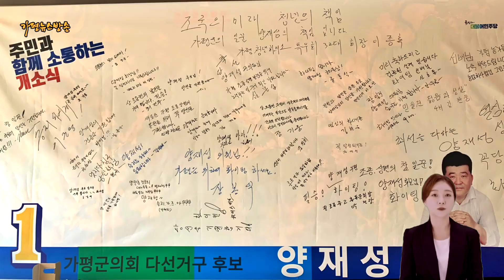더민주 기초의원 다선거구 양재성후보 선거사무소 개소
더불어민주당 기초의원 다선거구 양재성후보가 5월16일 오후 주민과 소통하는 이벤트 선거사무소 개소식을 개최해 시선을 끌었습니다.

이날 개소식에는 더불어민주당 이철휘 가평.포천 지역위원장, 송기욱 가평군수후보, 도의원 및 군의원후보 , 지지자 등 150여명이 참석해 포토존에서 인증샷을 찍고 보드판에 응원의 메시지를 보내는 등 이색적인 선거전을 펼쳤다.
😊가평뉴스방송 후원계좌번호 : 농협 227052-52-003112